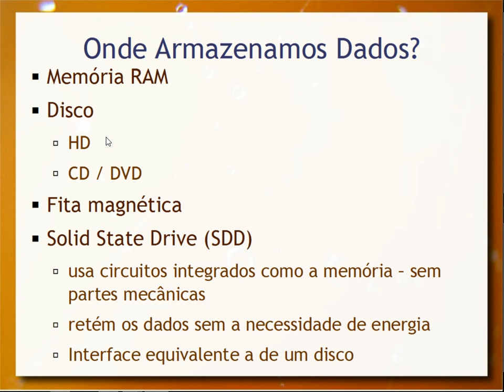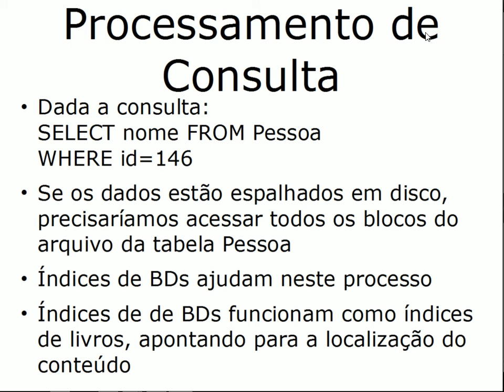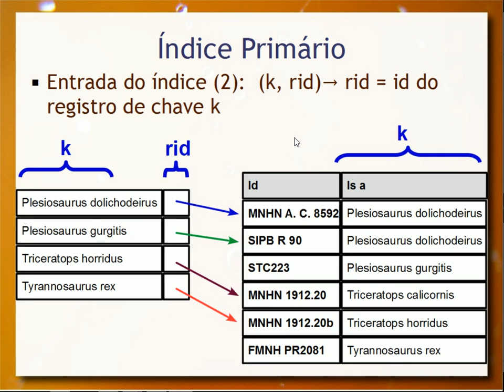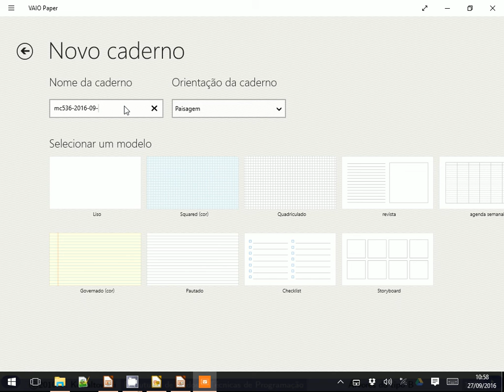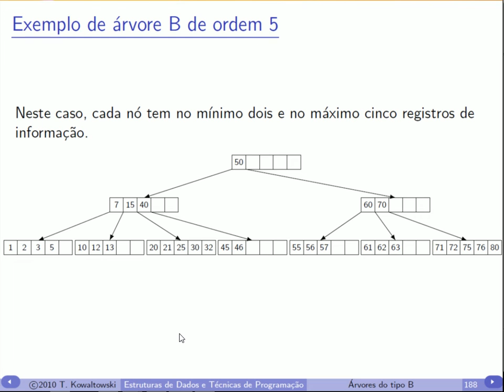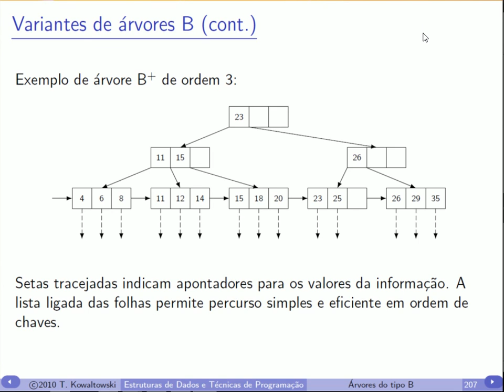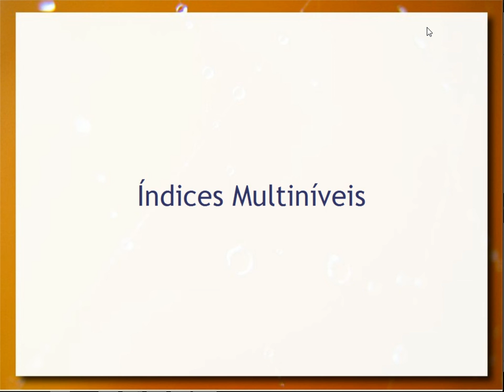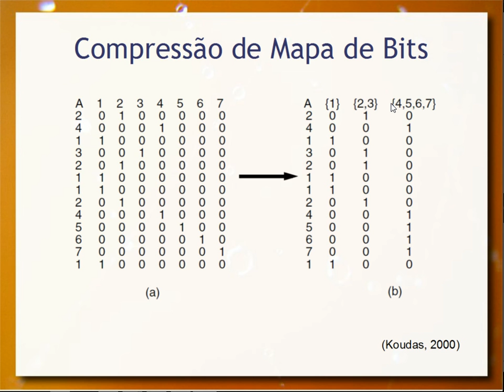Armazenamento e Indexação (parte 2) - Aula 10 - Bancos de Dados 2016.2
Continuação da aula anterior de Armazenamento e Indexação. Apresentação de um problema prático envolvendo animais pré-históricos. Tipos de arquivo: heap, sequencial e hash. Conceito de índice e entrada de índice. Índices primários e secundários, densos e esparsos. Tipos de índice, suas estruturas internas e contextos de aplicação. São tratados: Índice de Hash incluindo multiníveis; árvore B+ e mapa de bits.